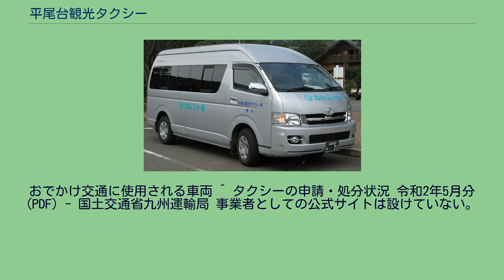平尾台観光タクシー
平尾台観光タクシー（ひらおだいかんこうタクシー）は、福岡県北九州市の通称“三谷地区”に所在したタクシー会社。
その名の通り、平尾台を擁する北九州市小倉南区の旧東谷村で唯一の法人タクシー事業者である。
この地域では西鉄バス路線の撤退が相次ぎ、2017年10月現在は後藤寺 - 中谷線（西鉄バス筑豊運営）しかない状態となっているため、地域の重要な生活の足となっている。
また、域内に法人タクシー事業者が無い旧中谷村や、国道322号沿いに国際ひまわりタクシーがある旧西谷村も、主要なエリアとなっている。
しかし、国際興業グループなど他の事業者との兼ね合いもあって、北九州モノレール徳力嵐山口駅またはサンリブもりつねより北では基本的に指定乗り場での客待ちをすることは無い。
車両の色は白を基調とする。
近年一般用車両では、老朽車両に換えてトヨタ・プリウスを導入している。
2020年に小倉北区で「カエルタクシー」を運営する株式会社K・J・R・S・K（カジュラスク）に事業譲渡された（2020年5月28日譲渡認可）。
譲渡後はカエルタクシー平尾台営業所として営業を続けている。
おでかけ交通に使用される車両 ^ タクシーの申請・処分状況 令和2年5月分 (PDF) - 国土交通省九州運輸局 事業者としての公式サイトは設けていない。